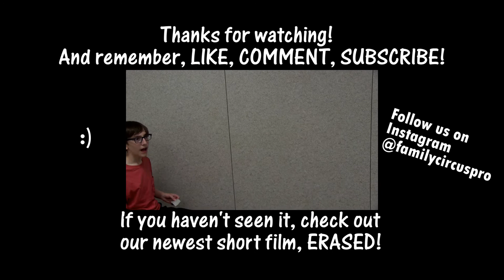ERASED Cast Plays Who's Most Likely To!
While at the cast party for our most recent short film, ERASED, we decided to play a fun game. Who's most likely to make a mess? Who's most likely to get their memories erased in real life? Watch the video to find out! :)